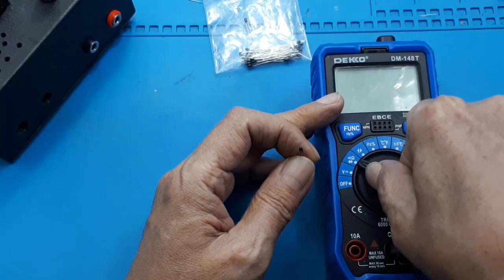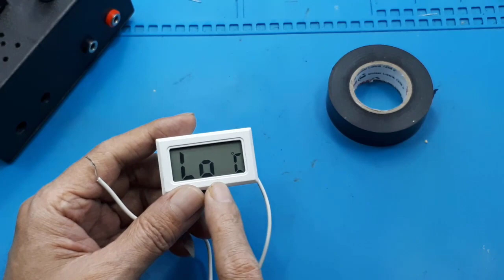Alarm Sederhana dengan NTC @10K ➖ apa itu NTC thermistors mengukur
link pembelian :
NTC 10K thermistor 10 Kilo Ohm MF2 103 MF52AT Temperature sensor Suhu

Video ini hanya menjelaskan dan sedikit praktek masalah NTC thermistors

00:00 Radal05
00:12 NTC thermistors 10K
01:10 Cara mengukur NTC thermistors
03:50 satu aplikasi NTC thermistors